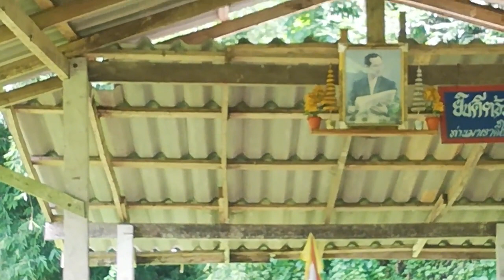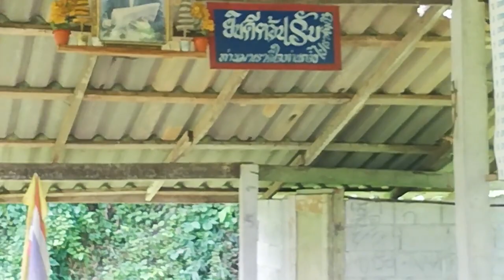过后才知，真正美的地方还没到，还要进山去才行，只是目前草木深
冒地气的老顽童周通达
简介：讲述个人亲历，所见所闻，感悟及说唱等。